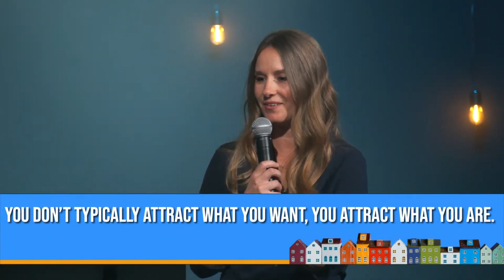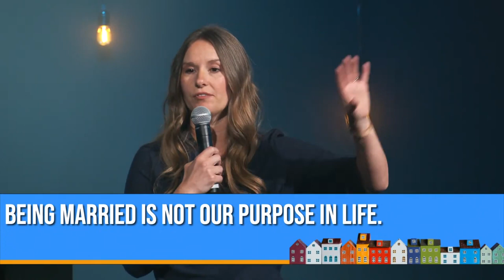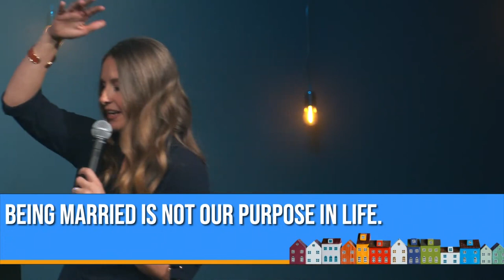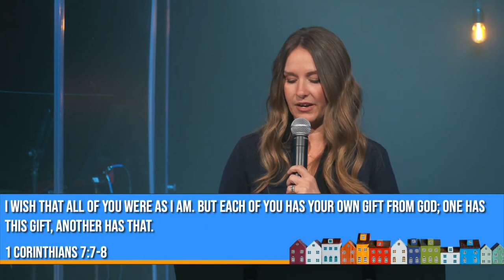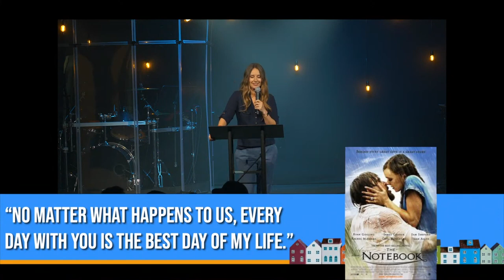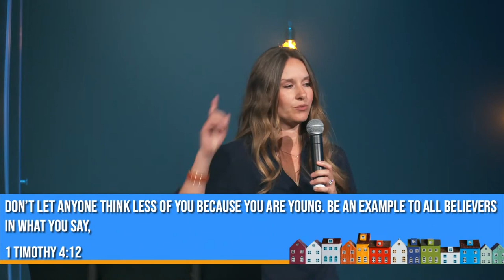ALL IN: Dating | ALL IN: the Family | Lifeline Church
When it comes to relationships - going "ALL IN" isn't a gamble, it's the only way to win. Full commitment isn't a risk, it's the way our relationships really grow! We must love those closest to us as Jesus loved us - join us as we talk through having ALL IN relationships!